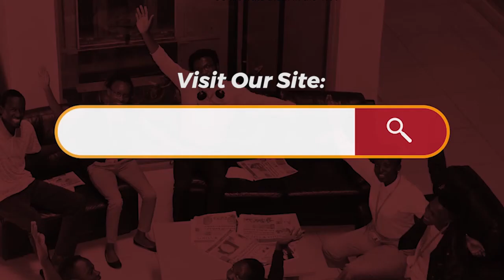Garang Wol Mabior SouthSudan